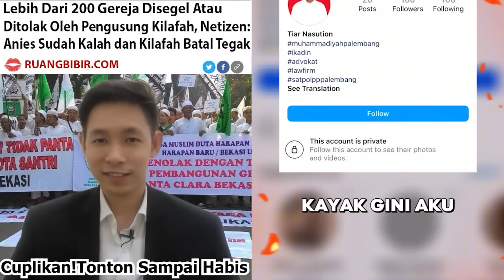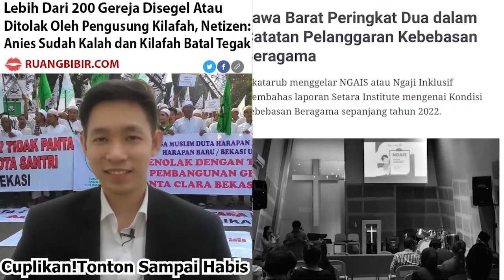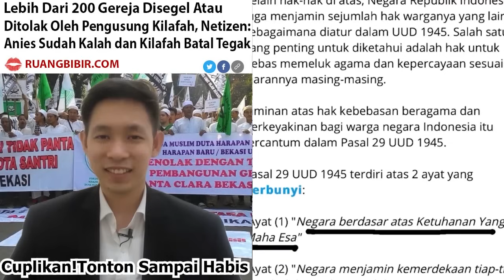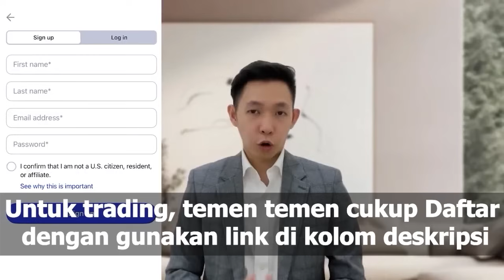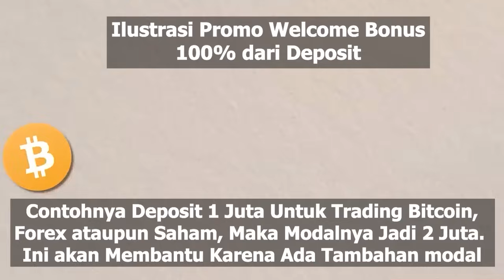🔴TERBONGKAR DENSUS DIBALIK PEMBUBARAN KADRUN, MAHFUD MD BONGKAR KIBOELAN RIZIEQ